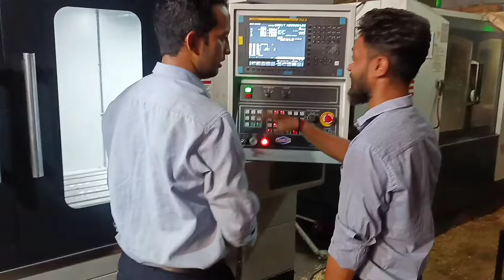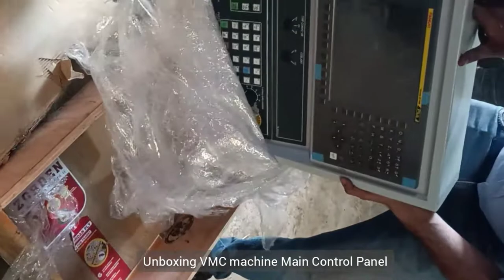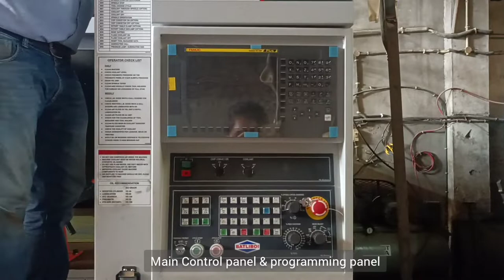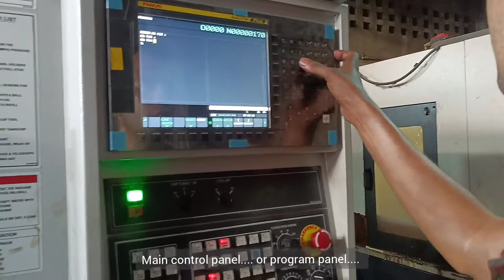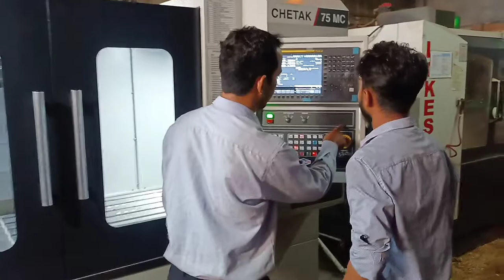VMC MACHINE INSTALLATION DETAILED VIDEO EXPLANATION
Full Detailed video about How to install VMC Machine.
from starting to end full video coverd

INDO POWER (Mfr. of INDUCTION MELTING & HEATING FURNACE)

FURNACE MANUFACTURER DETAILS...
INDO POWER ENGINEERS
AHMEDABAD, GUJARAT

Er. Abhishek Pandey
(FOUNDRY CONSULTANT)
(Furnace sales & service engineer)

NOTE - Our team provide Foundry solution like.
FOUNDRY CONSULTING SERVICES
TO PROVIDE CASTING COMPANY.
CASTING OUTSOURCING.
HELP TO SET-UP NEW FOUNDRY PLANT.
MACHINERY OUTSOURCING.

CHANNEL MONITORING BY...🇮🇳
Mr. Abhishek Pandey